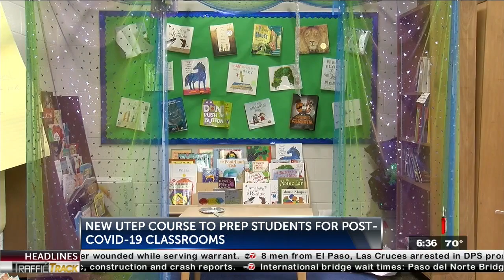New UTEP course helps future educators prepare for post-Covid-19 classrooms